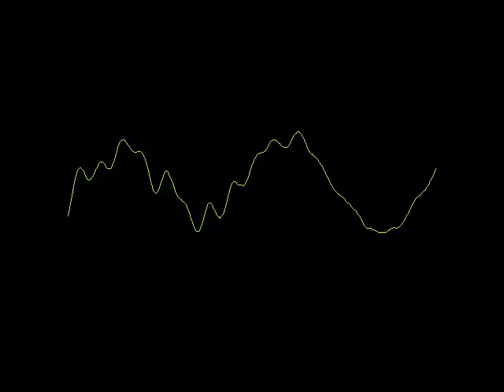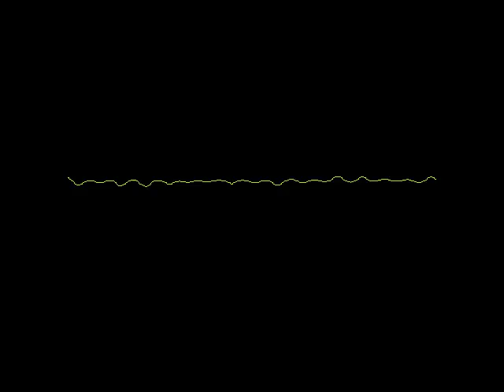Eli Gold Interview WKNU Radio Brewton Al With Jim Reynolds